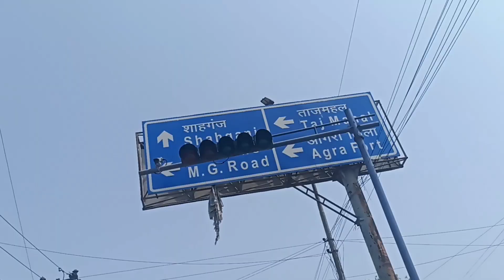Having massage after long time 😌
like If u love vlog
share if u want to support me